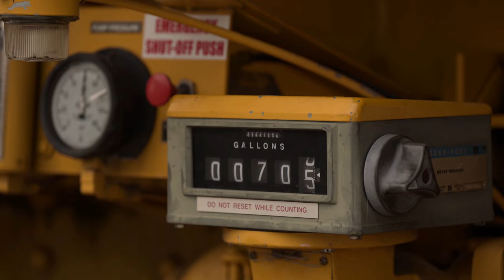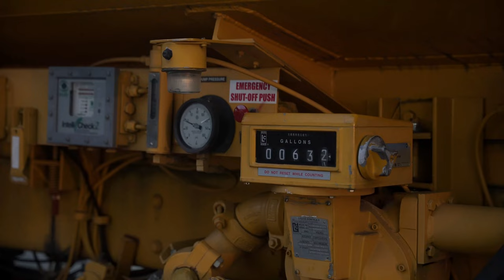27th SOW's Helicopter Air to Air Refueling & 160th SOAR's Special Ops Jump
The U.S. Air Force 6th Special Operations Squadron, out of Cannon Air Force Base, N.M., performed a joint Helicopter-Air-to-Air-Refueling, or HAAR, from an MC-130J Commando II to U.S. Army UH-60 Blackhawk helicopters, from the 160th Special Operations Airborne Regiment from Fort Campbell, Kentucky.

27th SOW conduct Helicopter Air to Air Refueling with 160th SOAR
UNITED STATES
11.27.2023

Joint Special Operations static line jump
UNITED STATES
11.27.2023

The U.S. Air Force 6th Special Operations Squadron out of Cannon Air Force Base, N.M., performed a joint personnel static line jump out of an MC-130J Commando II with members of the, U.S. Army 160th Special Operations Airborne Regiment from Fort Campbell, Kentucky.

Film Credits: Video by Staff Sgt. Nicholas Swift
27th Special Operations Wing Public Affairs

6th SOS 27th Special Operations Wing HAAR Helicopter Air to Air Refueling 160th Special Operations Airborne Regiment